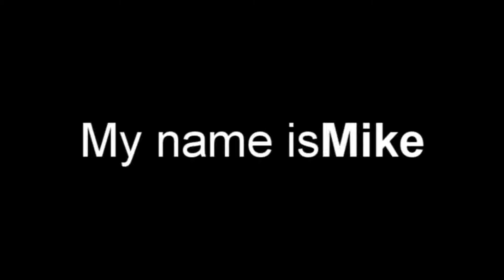Bored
yes.. yep...yeah